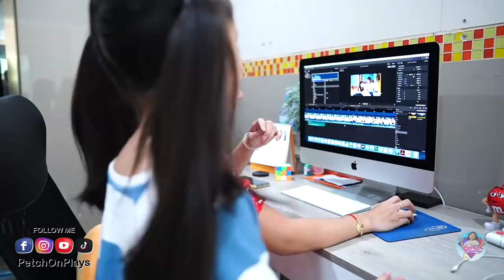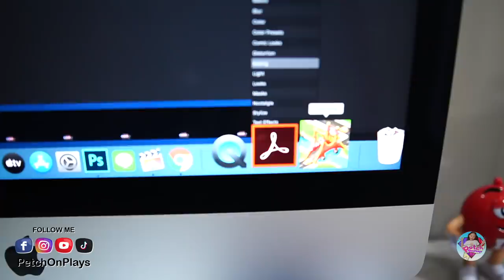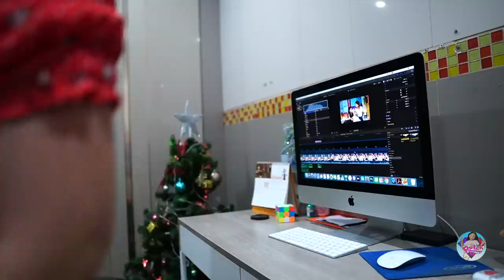น้ำเพชร | มองไม่เห็น ถูกปิดตา เพราะติดจอมากเกินไป ละครสั้น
ถ้าชอบคลิปนี้ กด LIKE กด SHERE เป็นกำลังใจให้ด้วยนะจ้า